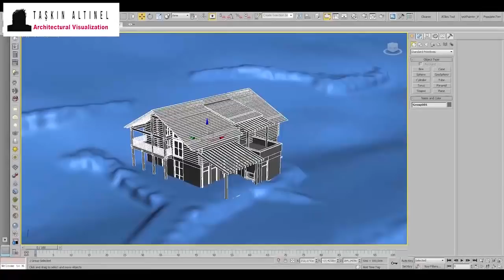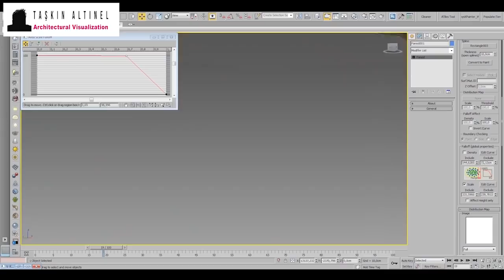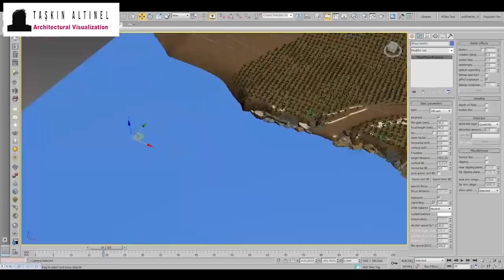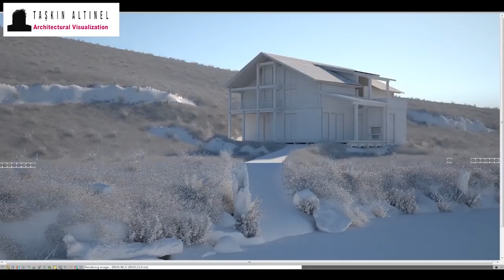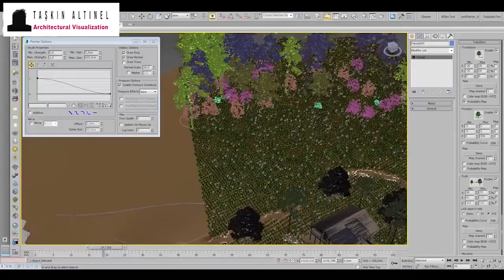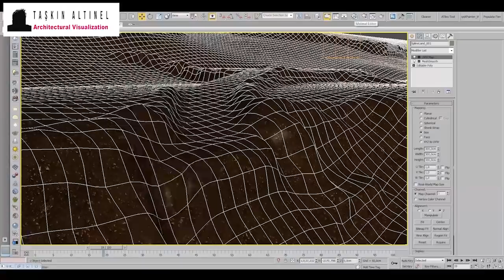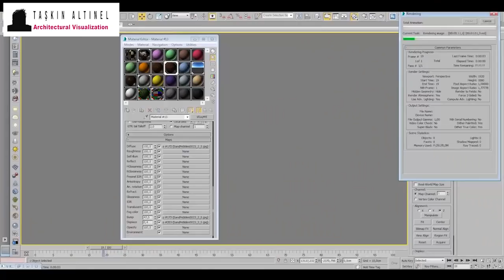Making of forest lake Environment modeling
Ayrıcalıklardan yararlanmak için bu kanala katılın:
3dsmax
Zbrush
Substance Painter
Photoshop
Unreal Engine 4
Unity
Modo
Cinema 4d
Autocad
Marvelous Designer
Photoshop
AfterEffect
Marmoset
Blender
Epic Games
Game Modeling
3d modelleme nasıl yapılır
Topoloji
vraymtl converter
vray next
vray dersleri
v-ray 3.6 for sketchup crack
v-ray crack
3ds max,
3ds max tutorial,
3ds max 2019,
3ds max vs maya,
3ds max vray,
3ds max interior,
3ds max architecture,
3ds max advance,
3ds max animation tutorial,
3ds max arnold hdri,
3ds max corona,
3ds max exterior render tutorial (best corona lighting)
unreal animation,
unreal archviz,
unreal architecture
3ds max vray render,
3ds max vray light,
3ds max vray sun,
3ds max vray hdri,
3ds max vray yükleme,
3ds max vray proxy,
3ds max vray architectural rendering tutorial,
3ds max vray best render settings,
3ds max & vray exterior visualization workshop

Josh Lippi & The Overtimers